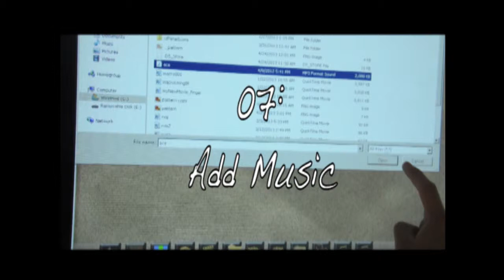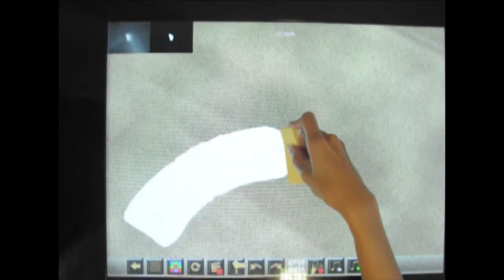CS3284 SandCanvas Demo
Demo for 26th April 2013